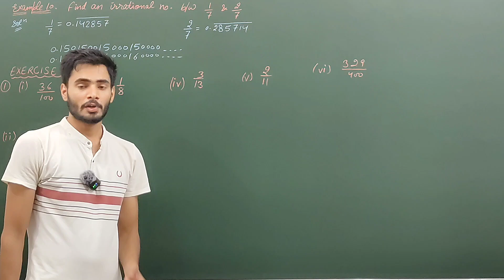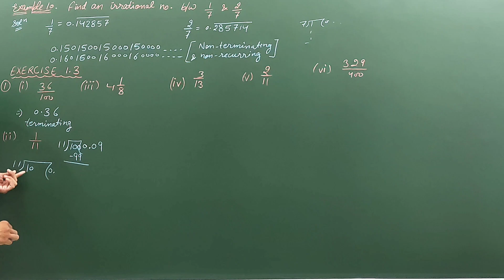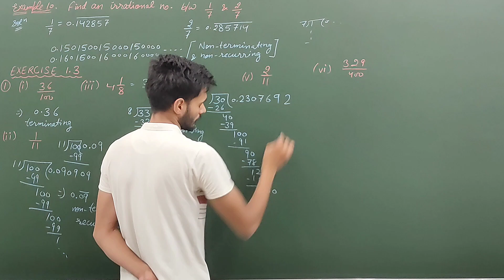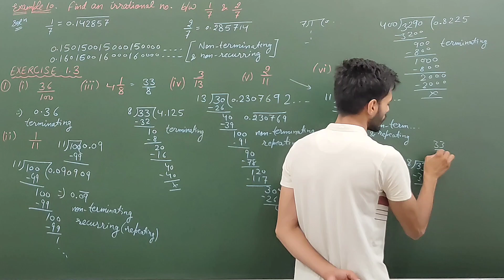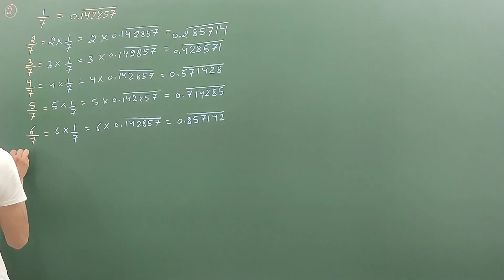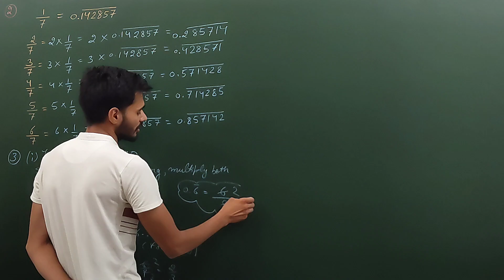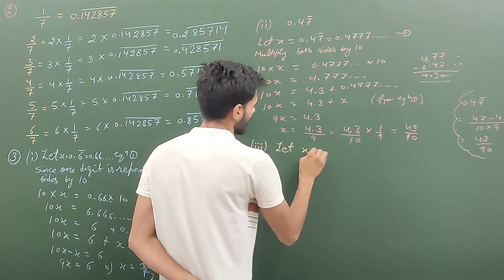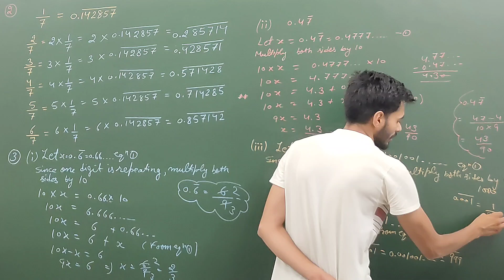Class 9 Maths Exercise 1.3 Solutions| Number Systems| (Example 10 & Q.1, 2 & 3 in detail)